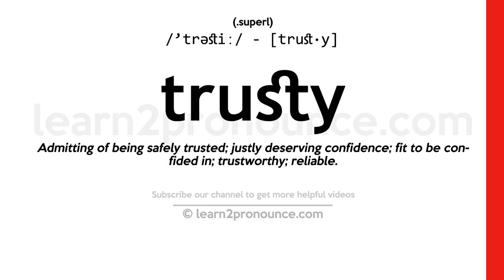Pronunciation of Trusty | Definition of Trusty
Trusty pronunciation | How to pronounce Trusty in English?
/`trəstiː/
Meaning of Trusty | What is Trusty?
(1) (adjective) worthy of trust or belief; (2) (noun) a convict who is considered trustworthy and granted special privileges;
What is Trusty | Trusty meaning and definition?